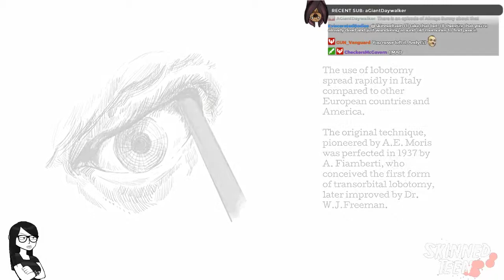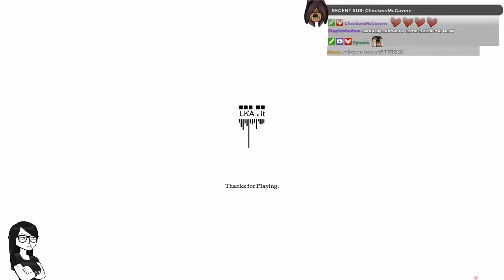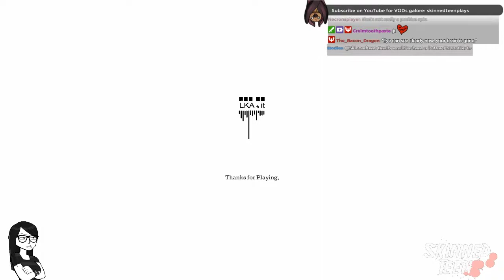THE TOWN OF LIGHT (Part 5) - SKINNEDTEEN ON DEMAND